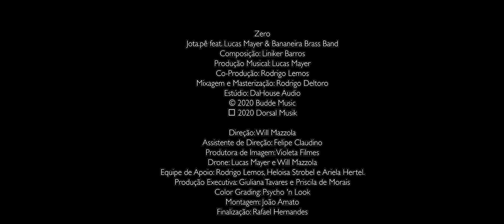Zero - Jota.pê feat. Lucas Mayer & Bananeira Brass Band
Jota.pê feat. Lucas Mayer & Bananeira Brass Band
Composição: Liniker Barros
Produção Musical: Lucas Mayer
Co-Produção: Rodrigo Lemos
Mixagem e Masterização: Rodrigo Deltoro
Estúdio: DaHouse Audio
©️ 2020 Budde Music

Direção: Will Mazzola
Assistente de Direção: Felipe Claudino
Produtora de Imagem: Violeta Filmes
Drone: Lucas Mayer e Will Mazzola
Equipe de Apoio: Rodrigo Lemos, Heloisa Strobel e Ariela Hertel.
Produção Executiva: Giuliana Tavares e Priscila de Morais
Color Grading: Psycho 'n Look
Montagem: João Amato
Finalização: Rafael Hernandes